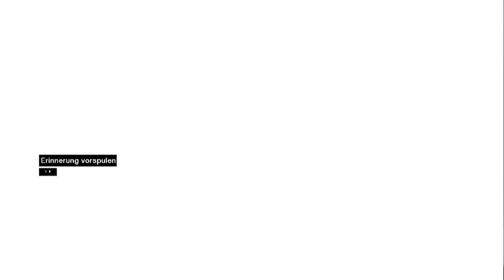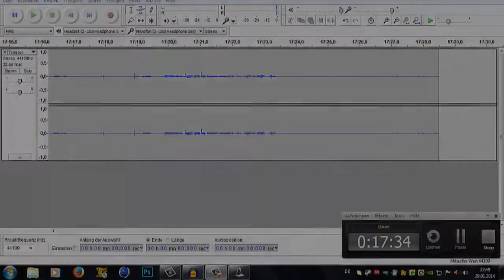Let's Play - Assassin's Creed 1 #22 [Attentat auf Abu'l Nuqoud]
In der Rolle des Assassinen Altair gilt es, dem Konflikt ein schnelles Ende zu setzen.